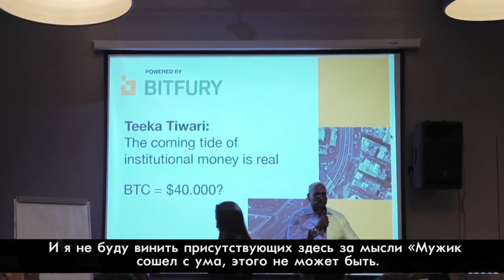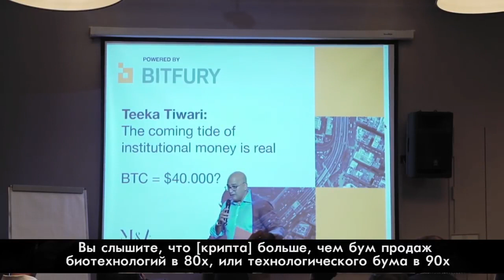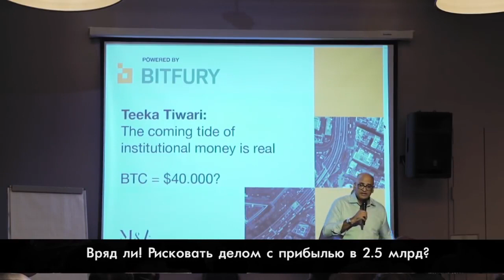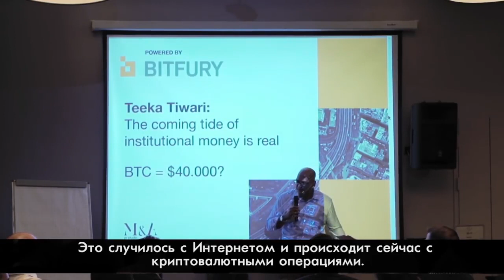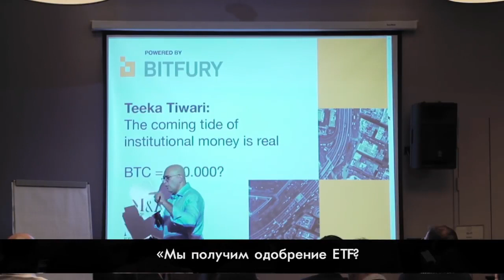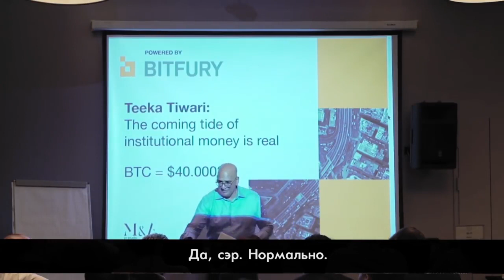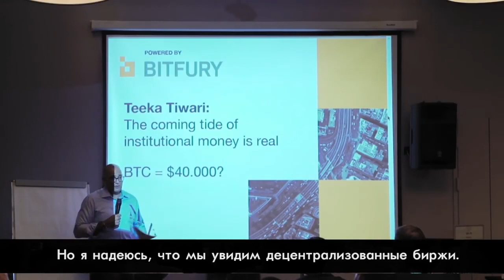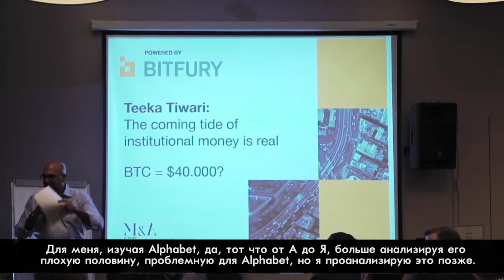Teeka Tiwari and the Future of Bitcoin (Mongolian language)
Bitfury Presents- Teeka Tiwari and the Future of Bitcoin (Russian subtitles)